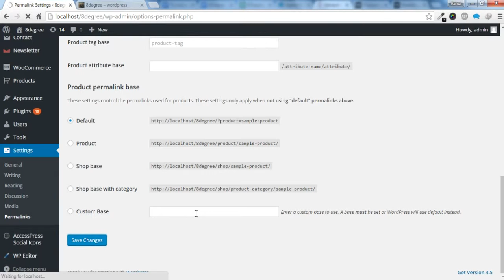Reset permalinks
IF THIS VIDEO HAS IMPRESSED YOU, THEN YOU WOULD ENJOY OUR OTHER PROJECTS TOO. DO CHECK THESE OUT :

6 premium WordPress themes well suited for all sort of websites. Professional, well coded and highly configurable themes for you.

45+ premium WordPress plugins of many different types. High user ratings, great quality and best sellers in CodeCanyon marketplace.

8Degree Themes offers 15+ free WordPress themes and 16+ premium WordPress themes  carefully crafted with creativity.